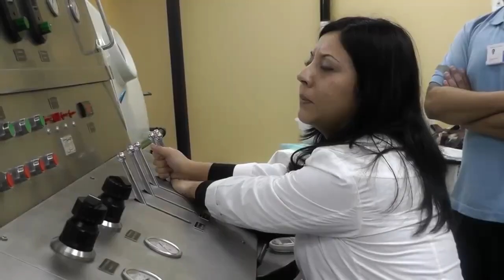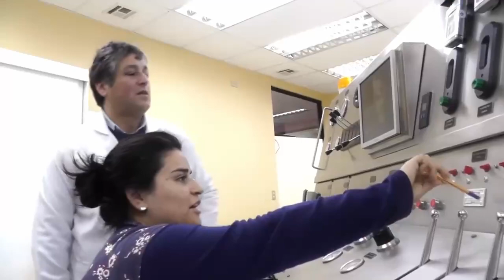Afinan detalles para operación de cámara hiperbárica de Ancud